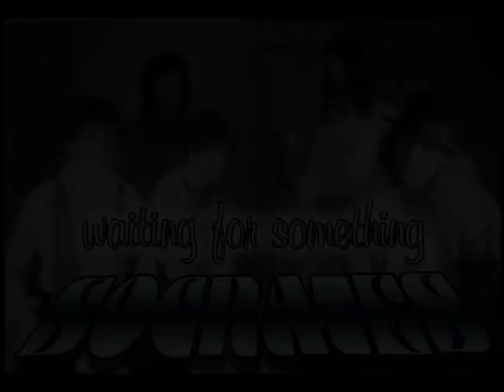Socrates - Threw The Dice ( & Lyrics)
Socrates is the most legendary progressive rock band from Greece
from 70's and 80's .
" Waiting for Something " album was released 1980

The members of the band are :

Αντώνης Τουρκογιώργης - Φωνή & Ρυθμική Κιθάρα
Antonis Tourkogiorgis - Lead Vocals, Rythm Guitar

Γιάννης Σπάθας - Κιθάρα
Yiannis Spathas - Lead Guitar

Γιώργος Ζηκογιάννης - Μπάσο
Giorgos Zikogiannis - Bass

Παύλος Αλεξίου - Πλήκτρα
Pavlos Alexiou - Keyboards

Νίκος Αντύπας - Τύμπανα , Κρουστά
Nikos Antypas - Drums Percussions

Στιχοι / Lyrics:

Black night of a cold winter
your body's getting the fever
dark road gives a horrible feeling
your brothers are ready for killing.

You break the law whenever
you feel that way
you give an answer that has

Look Their watching while you're bleeding
in this park side of the road
can you hear them now they're singing
by your side child of their own.

Defending your rights
you sell my life
you own the sunlight
but you leave me blind.

Cold sweat is filling your forhead
your steps are taking you nowhere
your brothers gathering round you
you're feeling their hate deep inside you.